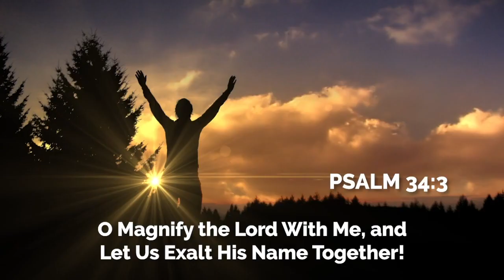Weekly Announcements 5-7-23